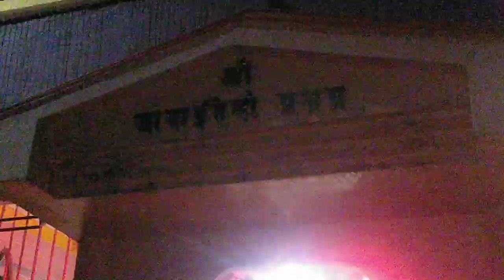श्री जानाईदेवी च्या मंदिरातील तुळशी चे लग्न